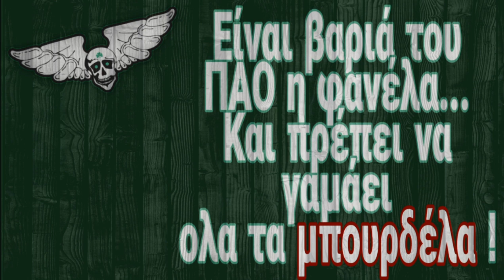Είναι βαριά του ΠΑΟ η φανέλα...